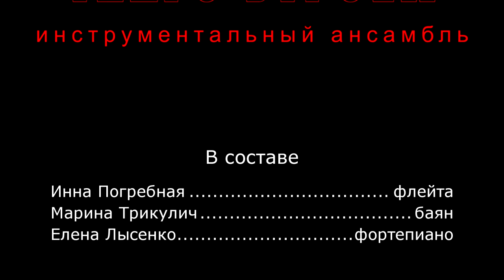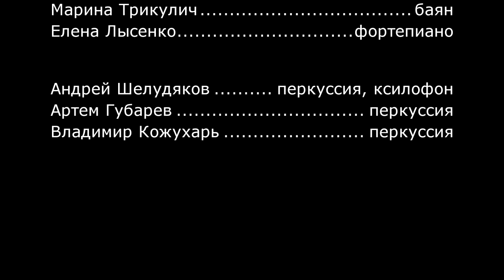Инструментальный ансамбль "ТАНГО ВТРОЕМ" - Dražan Kosorić "DVA KOMADA"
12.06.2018г. - Одесская областная филармония "Приглашает Владимир Мурза".
Инструментальный ансамбль "ТАНГО ВТРОЁМ" в составе:
Инна Погребная (флейта)
Марина Трикулич (баян)
Елена Лысенко (ф-но)
А так же:
Андрей Шелудяков (перкуссия, ксилофон)
Артем Губарев  (перкуссия)
Владимир Кожухарь  (перкуссия)